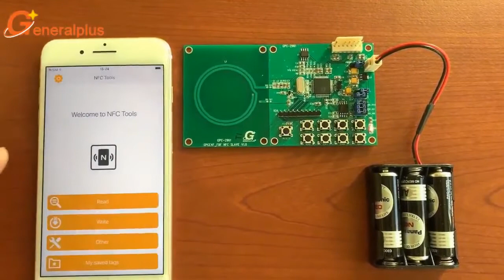GPCE4F NFC Slave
Simulate GPCE as an NFC tag and communicate with smart phone.